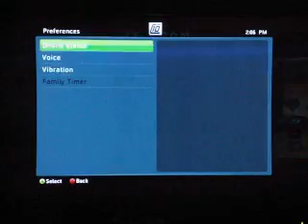ToXiC is a n00b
OMG ToXiC Is a glitching noob, WALLET 2012 fails at glitching.